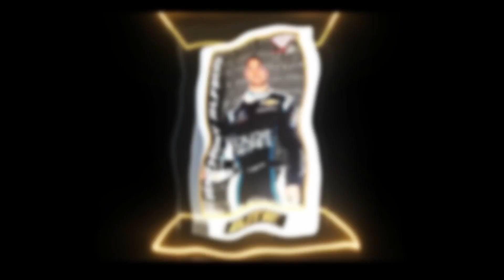Rookie Cage - Feature - Thunder Hill Speedway 7-12-2023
🏁🚗💨 We've got a special treat for all race enthusiasts! Tune in to our latest video, showcasing the Intermediate Wing Feature, where the youngest stars of racing take the spotlight. These 5-8-year-old whizzes are learning how to make the rounds in a race car, picking up the rules of the road, and having loads of fun in the process! 😊🚗💨

This inspiring spectacle unfolded on Wednesday, July 12th at Thunder Hill Speedway in Menomonie, WI. Here are our promising racers:

🔹 Oakley Booth #16 - Colfax, WI (OakleyBooth)
🔹 Dalton Anderson #75 - Elk Mound, WI (DaltonAnderson)
🔹 Harper Halopka #23 - Wheeler, WI (HarperHalopka)
🔹 Levi Anderson #4450 - Elk Mound, WI (LeviAnderson)
🔹 Dakota Buss #787 - Boyceville, WI (DakotaBuss)

Be ready, racing fans! 🚦 This Thursday, July 20, 2023, the action continues at Thunder Hill Speedway with Thursday Night Thunder! 🌩️🚗💨 The UMSS Winged Sprint Cars, UMSS Traditional Sprint Cars, 600 WINGED Micro, and Res Micro are ready to bring the heat in our King Of The Hill Format and MN Micro Sprint Point Race.

Major kudos to our announcer Ben Brost 🎙️ and camera men Mark Meeks (topside) 📷 for beautifully capturing the spectacle! A huge thank you to the Thunder Hill Speedway staff for a phenomenal show and an incredible venue. 👏

Your support propels us to bring more such exciting content your way!

See you at the track for some pocket-friendly, high-adrenaline fun in person! Thanks for your unwavering support. 🙏🔥